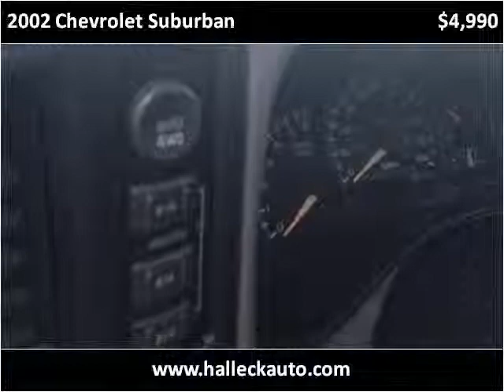2002 Chevrolet Suburban Used Cars Bowling Green OH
This 2002 Chevrolet Suburban is available from Halleck Auto Sales.